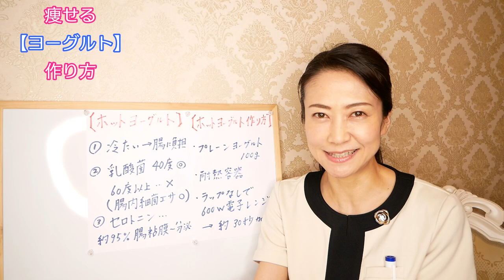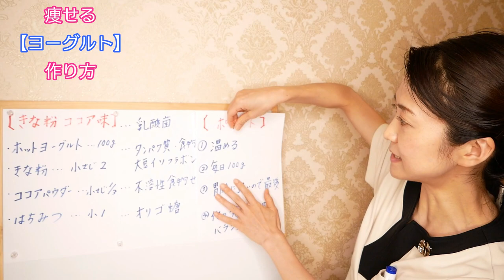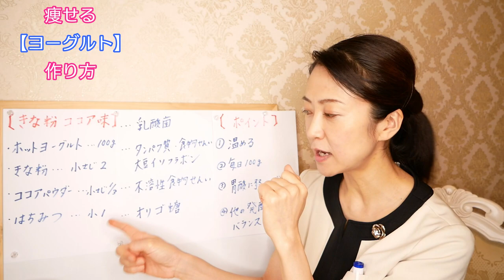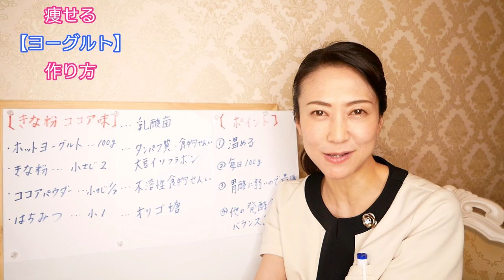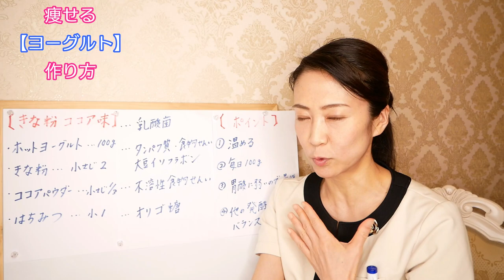痩せホルモン大放出！ダイエットに効く、やせるヨーグルトの簡単な作り方【美腸活】